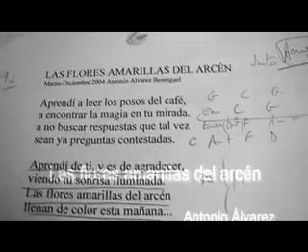Las flores amarillas del arcén - Antonio Alvarez & La Mirada Eléctrica Band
Videoclip del tema "LAS FLORES AMARILLAS DEL ARCÉN"